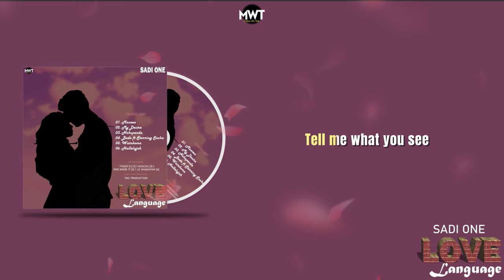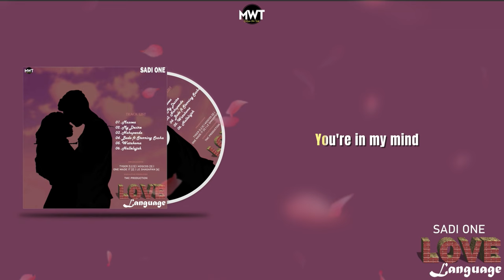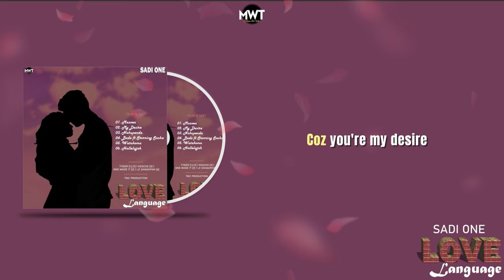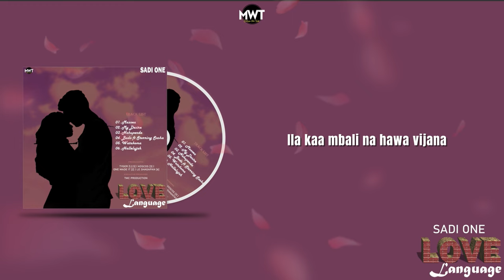Sadi One - My Desire (Official Audio & Lyrics)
From The Love Language Album
Enjoy Song Number 2
Song Produced & Mastered By One Made It.

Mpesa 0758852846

Stream/download LoveLanguageAlbum on all digital stores.